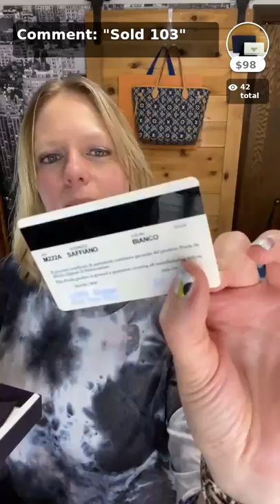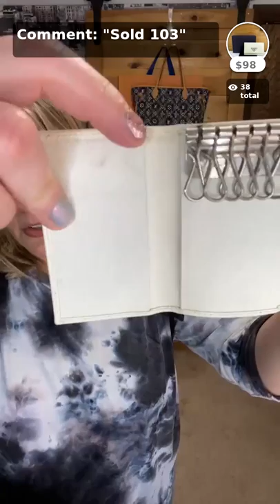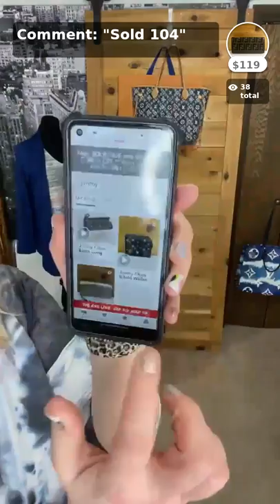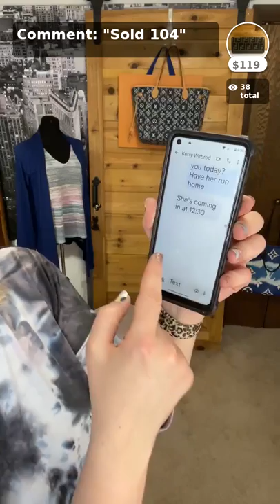Luxury Live from Friday 4/01/2022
Welcome, boutique and luxury lovers! We’re so glad you’re here! We are a women’s new boutique clothing and consignment store in Wisconsin. All pre-loved luxury items have been authenticated by authenticexperts.com, are 100% authentic, and are guaranteed.

See something you want? The app is where it’s at! Why should you get the app?
2. Earn 2% loyalty rewards/store credit with every purchase
3. Bonus rewards are upgraded to 3% while we are live
5. Exclusive App only specials
6. Confirm your account for notifications and updates like:
     a) VIP sales
     b) Live sales
     c) Deals
     d) Shipping and tracking updates
     a) APP: search “Chic and Unique”
     b) TikTok: chic_and_unique
     c) Facebook: @chicburlington
     d) Instagram: chic.unique.boutique
     e) Pinterest: chicburlington
     f) Snapchat: chic-uniqueWI
     g)Twitter: Chic_Unique_1